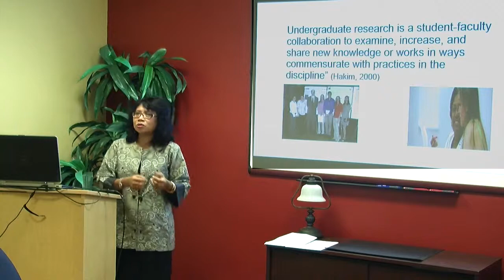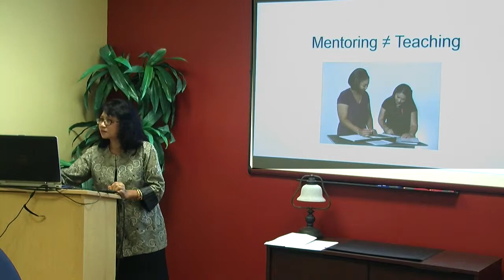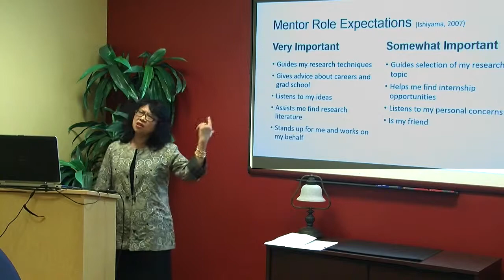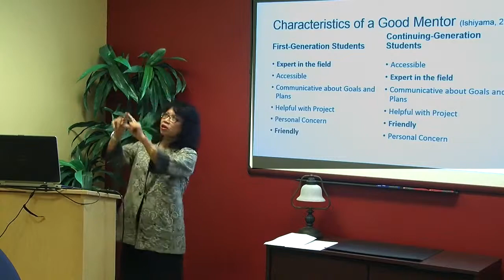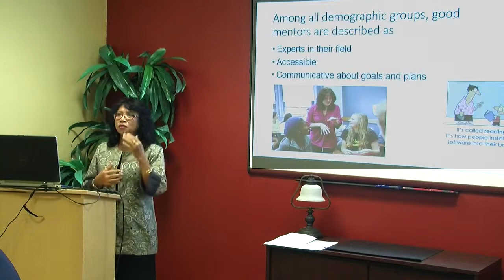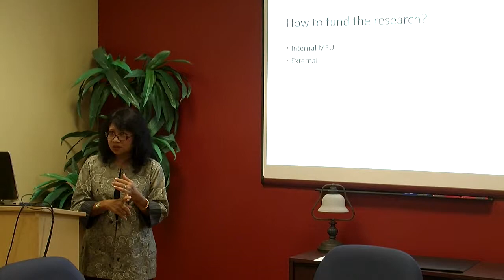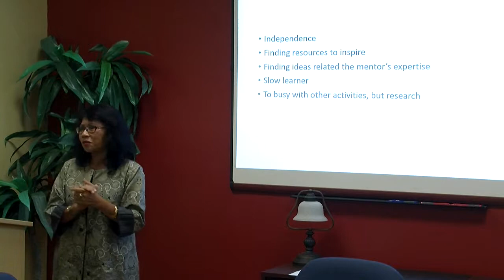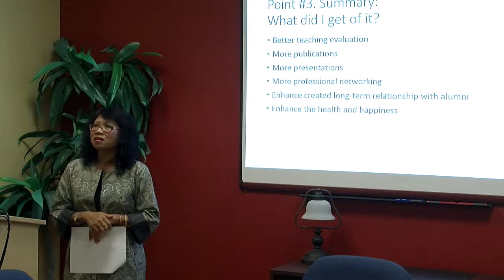The Contribution of Mentorship on Faculty Achievements - Dr. Iin Handayani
Murray State Faculty Fellow Iin Handayani presents.